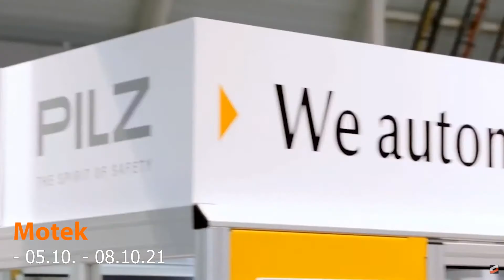Too good to be Tru?!